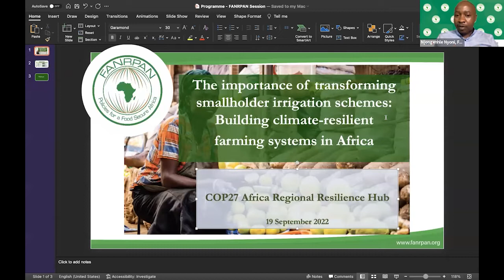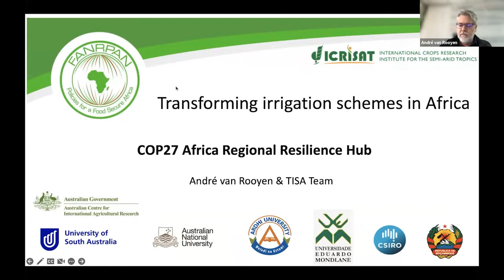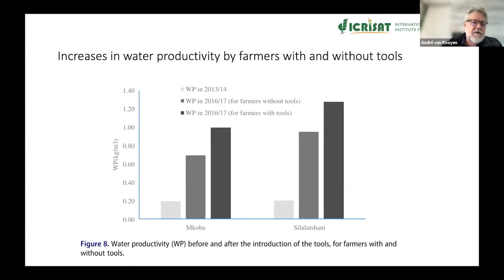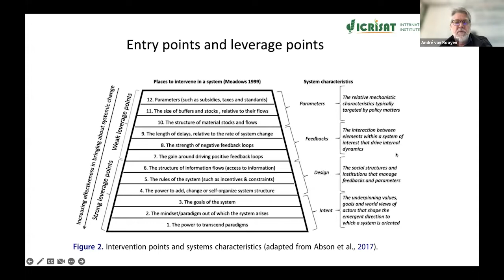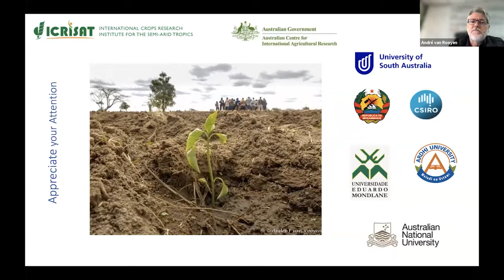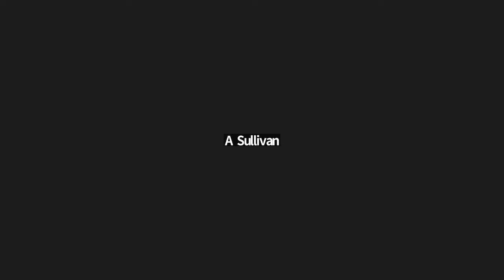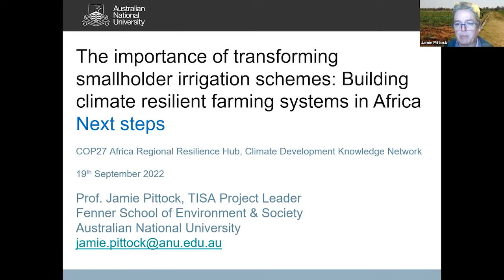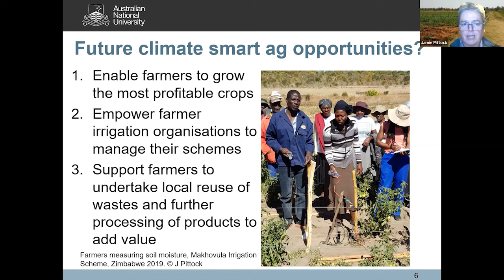Importance of transforming smallholder irrigation schemes: Climate-resilient farming systems, Africa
SPEAKERS:
Theo De Jager, FANRPAN Board Chair;
Dr Veronica Doerr, Australian Centre for International Agricultural Research;
Andre F van Rooyen, ICRISAT – TISA Project Team;
Mary Sakala, Eastern & Southern Africa Farmers’ Forum (EAFF);
Tafadzwa Mabhaudi, International Water Management Institute, Regional Representative, Southern Africa;
Amy Sullivan, Development Consultant, Bridgewater Consulting S.P.;
James Pittock, Australian National University,
TISA Project Principal Investigator;
Tshilidzi Madzivhandila, FANRPAN CEO & Head of Mission

Food, Agriculture and Natural Resources Policy Analysis Network (FANRPAN) in partnership with the Australian National University (ANU), University of South Australia, Commonwealth Scientific and Industrial Research Organisation (CSIRO), Instituto Nacional de Irrigação (INIR), Mozambique, Ardhi University, Tanzania and ICRISAT, Zimbabwe

The COP27 Africa Regional Resilience Hub's virtual programme ran from 19-22 September 2022 and included 16 sessions on the priority themes of finance and investment, food and agriculture, resilient infrastructure, water and natural ecosystems, and cities and urbanisation. Cross-cutting themes included gender and social inclusion, and engaging and amplifying local voices.

The Africa Regional Resilience Hub was led by CDKN, hosted by SouthSouthNorth.